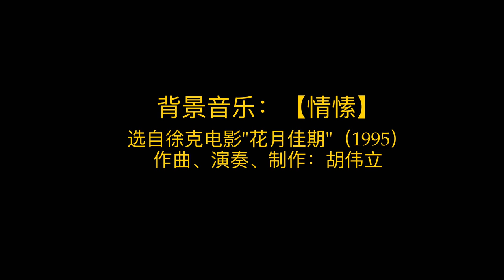老顽童88岁啦！